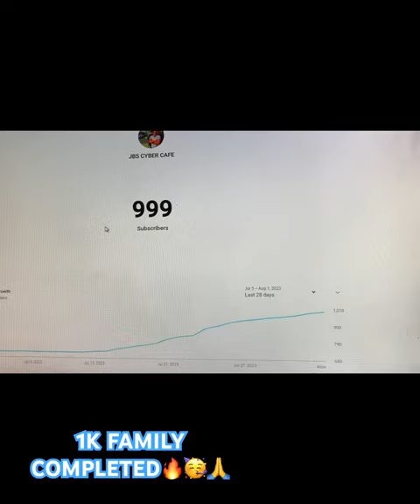Happiness ❤️ Wait for end: 1k subscribers completed🙏🔥🥳